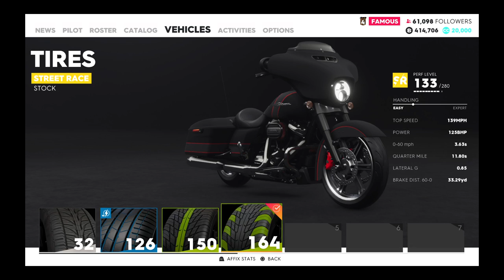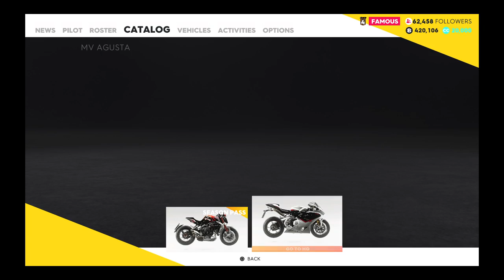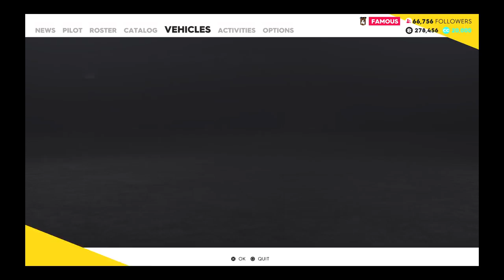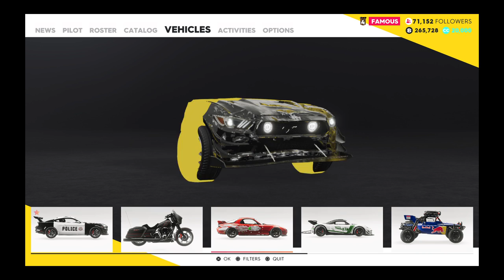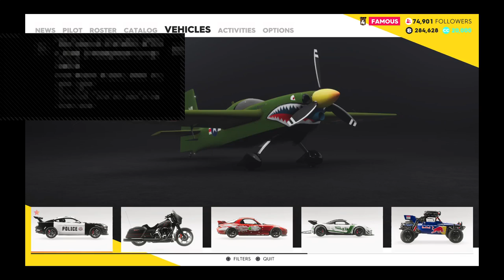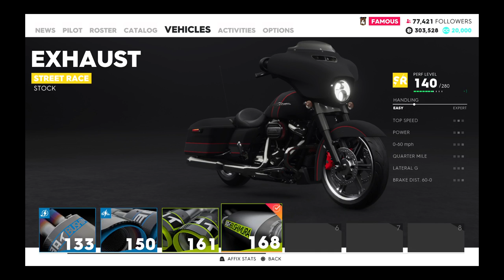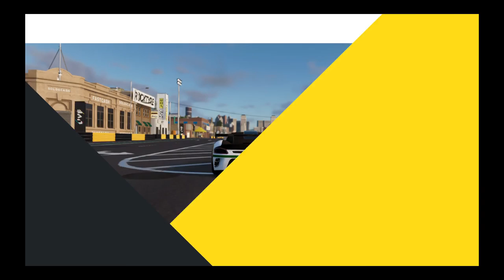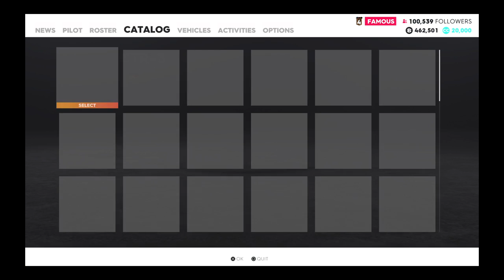The Crew 2